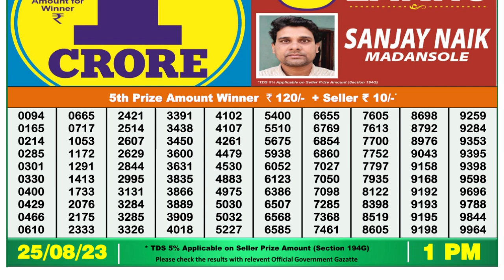🔴 Lottery Sambad Live 01:00pm 25/08/2023 Morning Nagaland State Dear Lottery Result Pdf Download